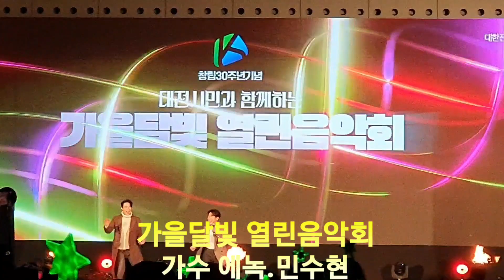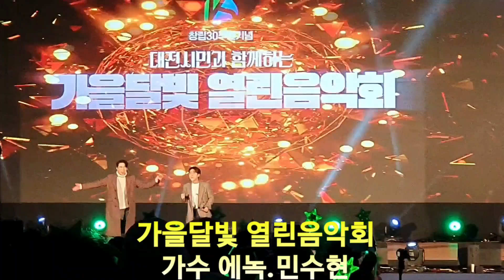가을달빛 열린음악회 가수 에녹.민수원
2023년 11월 11일 대전광역시 서구 둔산동 엑스포시민광장 무대 대전전문건설협회 대전광역시회 창립 30주년 기념 대전시민과 함께하는 가을달빛 열린음악회  축하공연 가수 에녹. 민수원(듀엣) 영상입니다